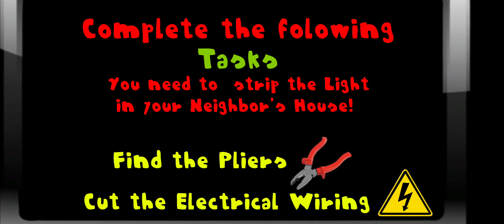Hello Sausage Neighbor Hot Dog Run Escape 3D - Level 6 - Gameplay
Game: Hello Sausage Neighbor Hot Dog Run Escape 3D